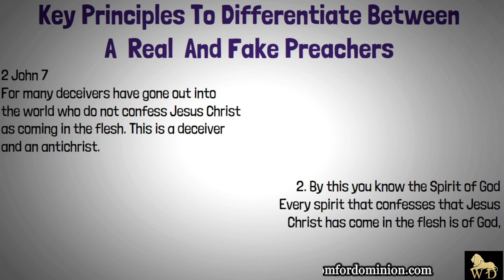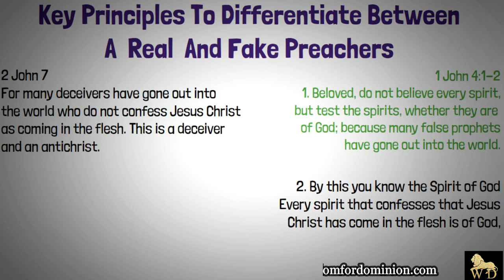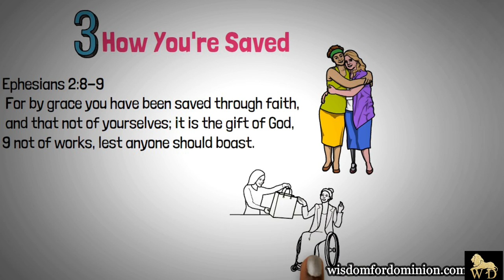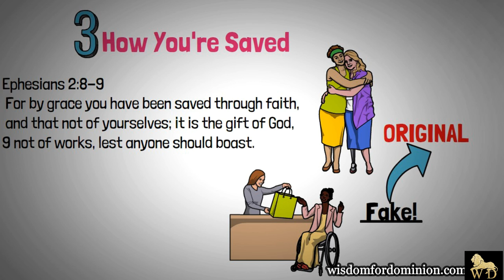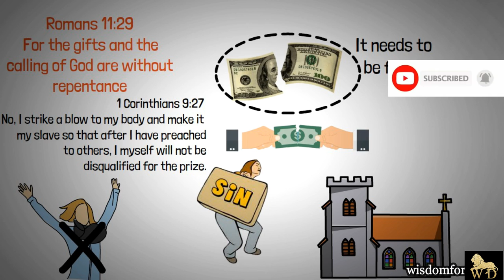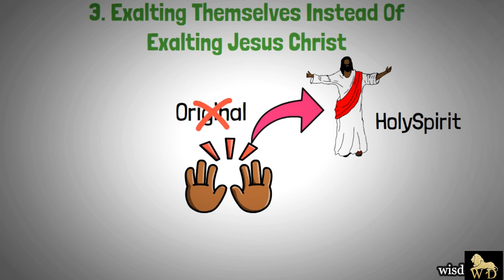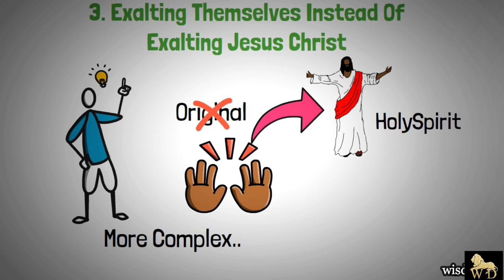Top 10 FALSE Fake Preachers In The World || How To Spot The REAL FAKE PASTORS || Wisdom For Dominion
Top 10 Fake Preachers In The World And How To Spot Them || Wisdom For Dominion

WATCH. ENJOY. COMMENT. SHARE. APPLY.